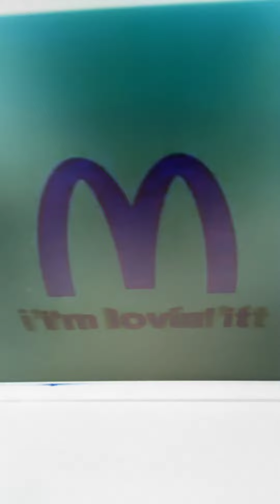Best Animation Logos Reversed